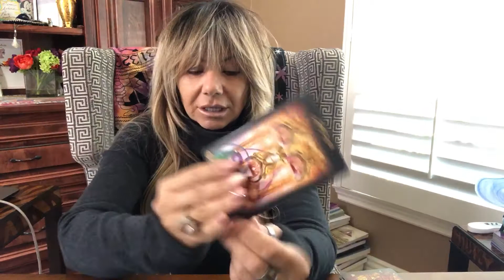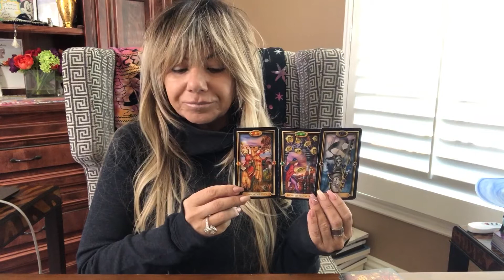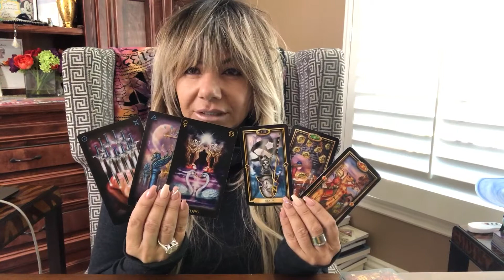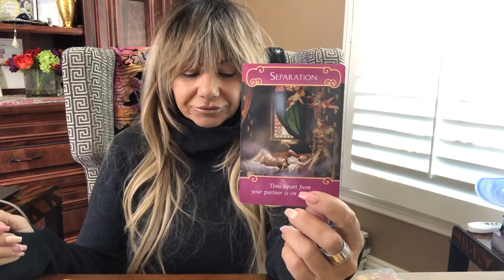ARIES ♈️ MARCH 2018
SPIRITUAL MUSINGS.

Weekly Follow-ups Using Biofeedback ( please make sure to use this link each week ):